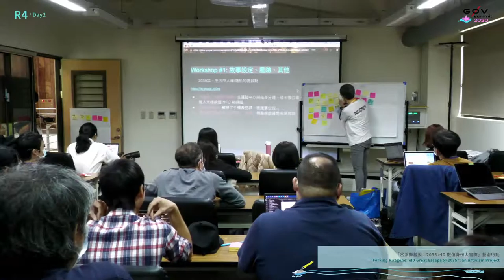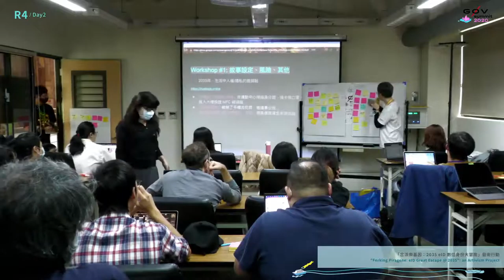「岔派樂基因：2035 eID 數位身份大冒險」藝術行動 | g0v summit 2020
議程名稱：「岔派樂基因：2035 eID 數位身份大冒險」藝術行動
Topic: "Forking Piragene: eID Great Escape @ 2035": an Artivism Project